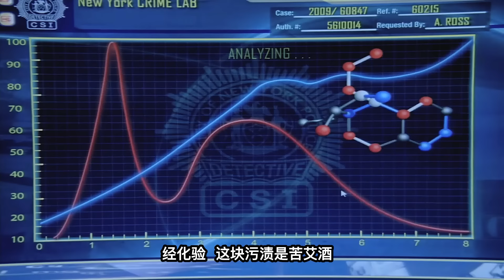調戲女警被一槍崩了，簡單的案子，拙劣的謊言，誰在撒謊？《C.S.I-NY》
丹尼從昏迷中醒來，眼前竟躺著一具屍體.他摸了摸疼痛的後頸，竟摸了個滿手血.再一摸，他的槍也不見了.兩個屬下扶起了迷迷糊糊的丹尼.原來他的槍正在女警庫博的手上，庫博守在屍體旁，一臉的茫然.